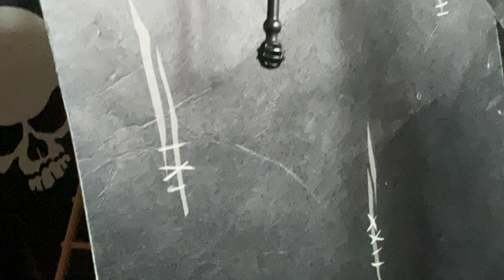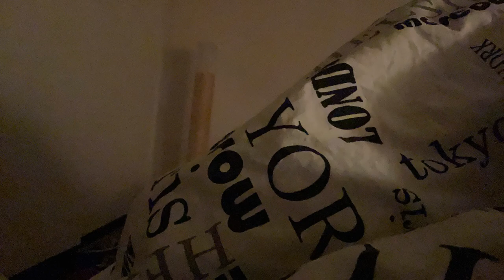Playmobil ghost pirate ship battle (new edit)